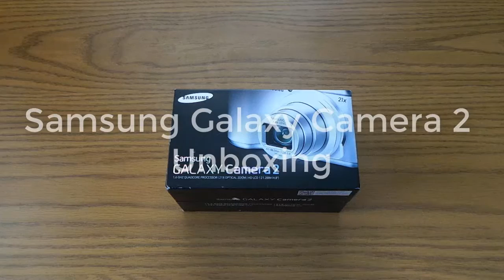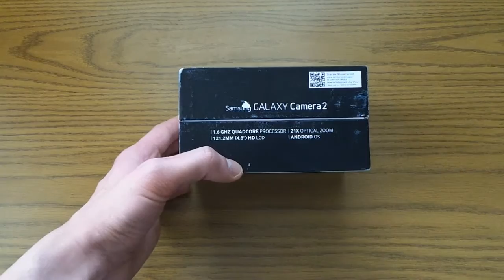Samsung Galaxy Camera 2 Unboxing